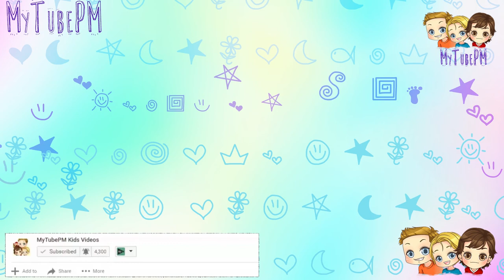Loggerhead Sea Turtle Hatching Rescue | Baby Turtles Hatching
What a cool experience the J Brothers had today.! During a routine visit to a local beach,  a Loggerhead Turtle nest was in the hatching process.  Unfortunately,  the little baby turtles were hatching at the wrong time of the day.  Turtles have a better chance of survival if they hatch during the night.

The turtle hatchlings were being rescued and taken to Gumbo Limbo Nature Center in Boca Raton,  FL,  where they will be taken good care of and then released at night.

This was super cool to experience,  and we are so happy we can share some of the moments with you.  Egg hatching turtles,  turtle rescue.  Hatching Turtles on the Beach!

Music from YouTube Music Library – Blue Skies

MyTubePM is a family oriented channel made with Kids in mind.  It is intended to trigger curiosity through toy discovery, arts and crafts creativity, and hours of fun.   Some of our best content relates to: LOL Surprise Dolls, MyTubePM LOL, LOL Surprise Dolls, LOL Balls, LOL Gold, Slime, mermaids, princesses and much more.  LOL MyTubePM.